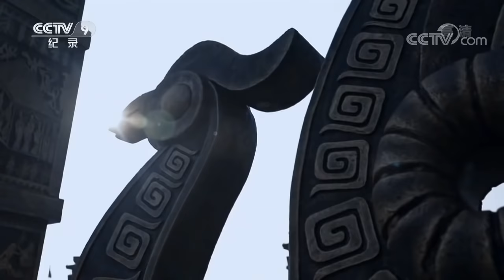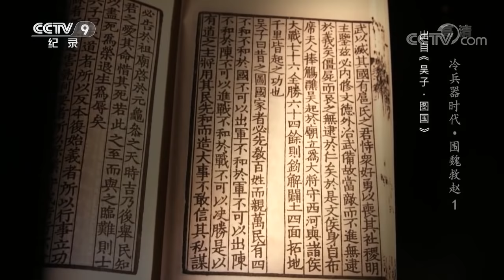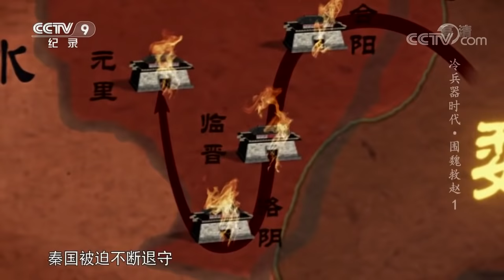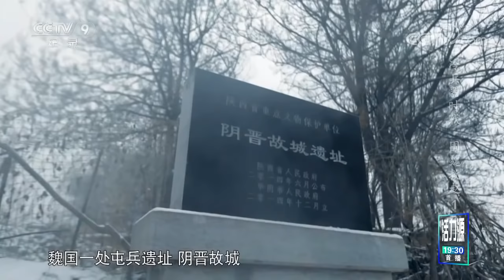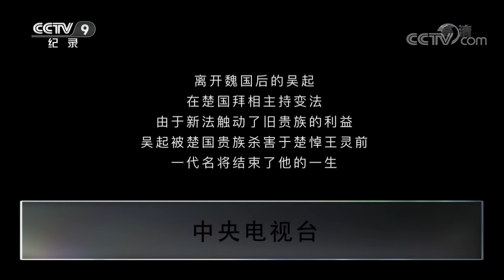《冷兵器时代·围魏救赵》第一集 面对与秦国兵力悬殊的战争 吴起是如何带领“魏武卒” 称霸战国的？【CCTV纪录】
本期内容： 战国时期，魏国四面环敌，野心勃勃的魏文侯知人善任，任命吴起为大将。在吴起的带领下，魏国军队攻城拔寨，夺取河西地区，为魏国的快速崛起奠定了基础。

■□节目简介■□
本片讲述了“围魏救赵”这个著名的成语典故的由来：战国初年，魏国第一任君主魏文侯实行变法，任用吴起建立“魏武卒，”自此威压列国，魏国成为战国首霸。至魏惠王时期，大将庞涓妒忌陷害师弟孙膑并使其致残，庞涓在侵赵、韩两国时，连续被投身齐国的孙膑施计伏击，终至“马陵道”全军覆没，魏国三代百年霸业化为泡影。